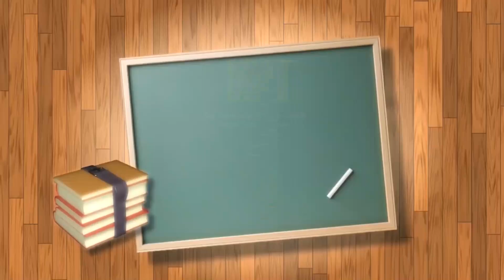Il Pensiero del giorno con Don Bernardino Giordano _Ben detto, Ben Fatto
Accendi la tua candela alla Santa Casa per le tue intenzioni su